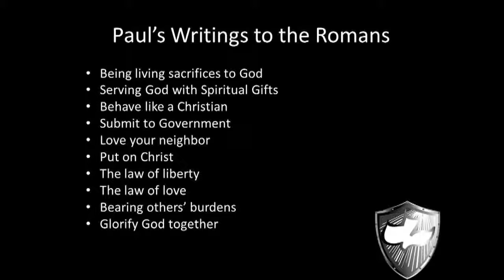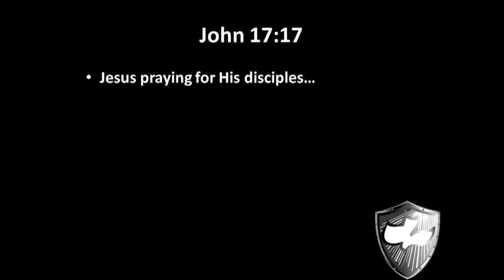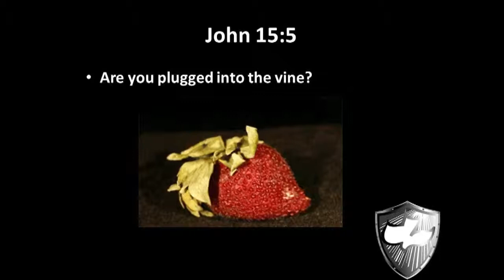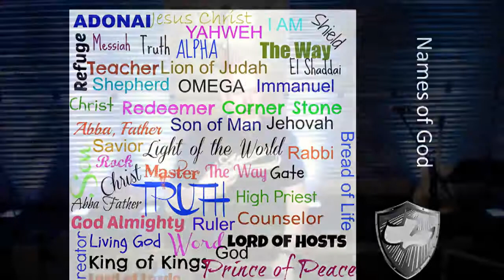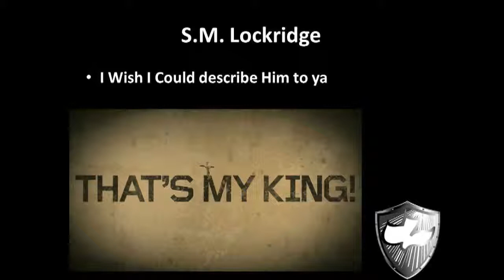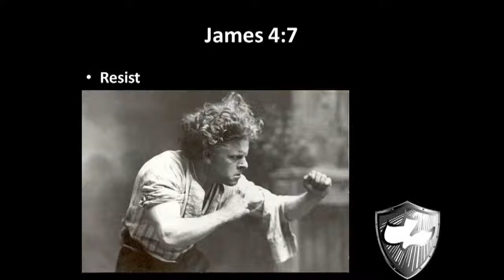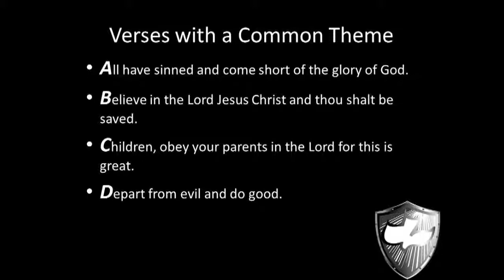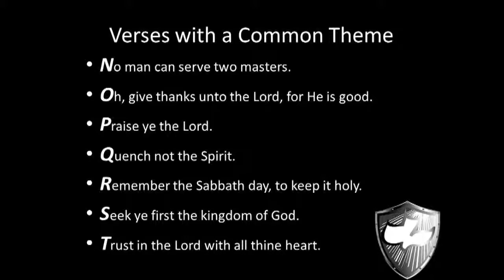Romans 15:14-21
Romans 15:14-21. Speaker: Bob George. Romans 15:14-21. Series: Romans.